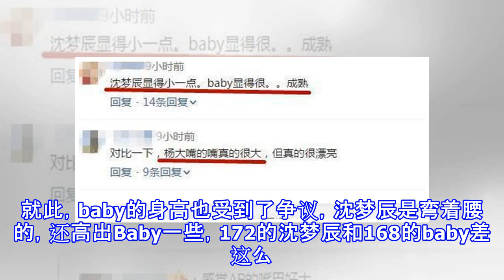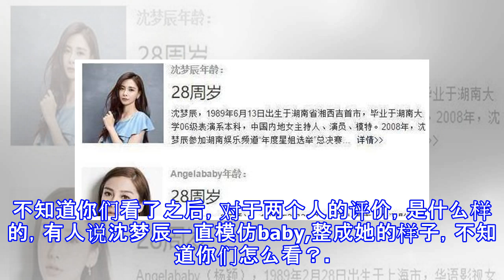沈梦辰巴黎遇baby, 激动合照发博, 对方却一言未发, 大写的尴尬!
沈梦辰巴黎遇baby, 激动合照发博, 对方却一言未发, 大写的尴尬! 头号电影院 10月16日10:04 关注 确定不再关注此人吗 确定取消 最近，备受关注的便是巴黎的高定秀了，很多明星都去参加了。但是说起来也是很奇妙啊，在巴黎的街头，沈梦晨和Angelababy相遇了。两人遇见，沈梦晨很是开心，拿起手机就是和baby合照，活生生像个小粉丝。更是发微博，说道，有缘千里来相会，巴黎偶遇美baby。足足证明了沈梦晨的高兴。很多网友对此就感到很是纳闷，沈梦晨高高兴兴的发微博，但是baby对此时似乎一点不在意，与此同时，还有时间发了微博说自己巴黎的文案被否定了，却对于沈梦辰发的微博没有任何回应。网友...